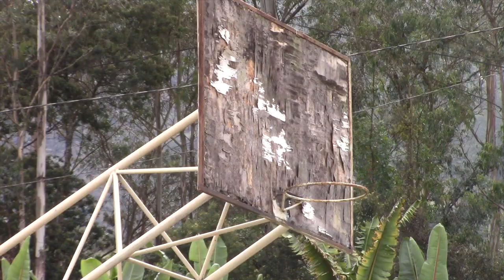Trilogía educativa activada para sostener la escuela Antonio Flor de Santa Teresita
Los profesores Marco Aguirre y Camilo Vallejo, son los docentes de la escuela Antonio Flor de la comunidad de Santa Teresita desde hace 18 y 2 años respectivamente, ellos al igual que sus niños están contentos por el retorno a las aulas, porque les ha permitido volver a compartir el proceso educativo en contacto directo, pero; en el transcurso de los casi dos años su escuelita sufrió deterioros por ello piden ayuda a las autoridades y a personas de buen voluntad.